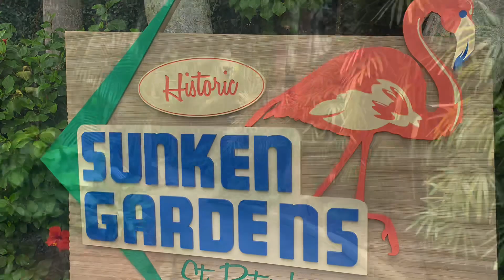Sunken Gardens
I LOVED THIS PLACE!

i saw so many tripadvisor reviews knocking this place。 But it has the IT FACTOR and is so so beautiful！ I guarante you will love it。 My Bok Tower membership has reciprocity so I got in for free， even better。 Keep Hiking！！！